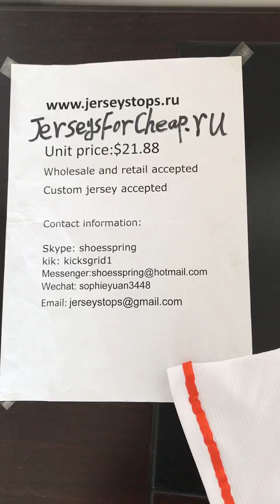Altuve #27 baseball jerseys Astros reivew from Jerseysforcheap ru